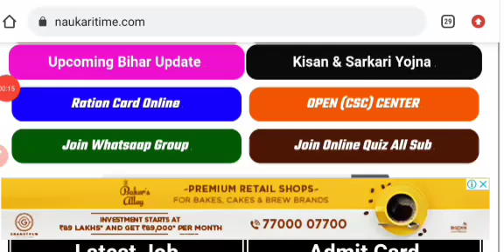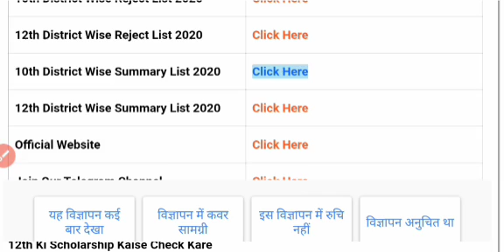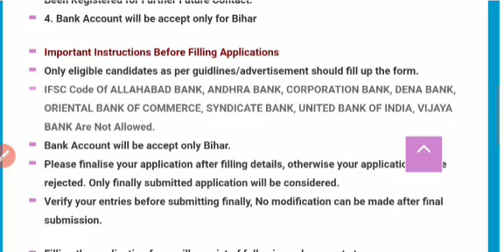matric scholarship new update 2021|ekalyan scholarship kab aayega 2021|bihar board scholarship 2020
matric scholarship 2020 kab milega
10th scholarship ka paisa kab aayega
bihar board 10th scholarship ka paisa kab tak aayega 2020
10th scholarship kab aayega
10th first division scholarship kab aayega
10th pass protsahan rashi kab aayega
matric pass protsahan rashi kab aayega
matric first division ka paisa kab milega
10th first division ka paisa kab aayega
ekalyan matric first division ka paisa kab milega
10th pass 1st division ka paisa kab tak milega
ekalyan scholarship kab milega
ekalyan matric scholarship 2020
ekalyan scholarship ka paisa kab aayega
matric first division ka paisa kab milega 2020
bseb 10th scholarship 2020
10th first division scholarship kab milega
bseb matric scholarship 2020 kab aayega
Bihar board scholarship 2020 class 10 kab aayega
Bihar board 10th scholarship 2021 online kaise kare
Bihar board 10th scholarship 2020 paisa kab aayega
bseb scholarship 2021 class 10th
bseb scholarship 2020 class 12th
bseb scholarship 2020 kab aayega
bseb 10th scholarship 2020 kab aayega
bseb scholarship 2020 kab milega
bseb 10th scholarship 2020 ka paisa kab milega
bseb 10th pass scholarship 2020
bihar board class 10 scholarship 2021
bihar board class 10 scholarship 2020
bihar board class 10 scholarship 2020 kab aayega
bihar board class 10 scholarship 2020 kab milega
bihar board class 10 first division scholarship 2021
bihar board class 10 first division scholarship 2020
ekalyan paisa kab aayega 2020
ekalyan paisa kab aayega 2020 10th
ekalyan paisa kab aayega 2020 bihar
ekalyan paisa kab aayega 2020 bihar 10th
ekalyan 10th pass bihar 2020